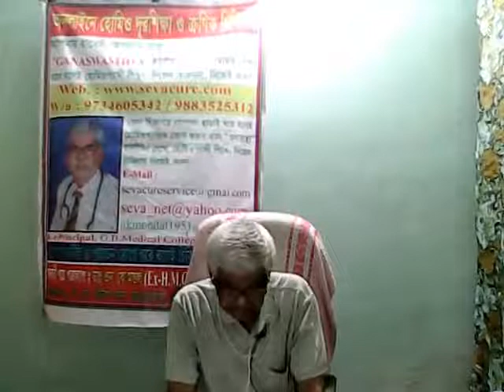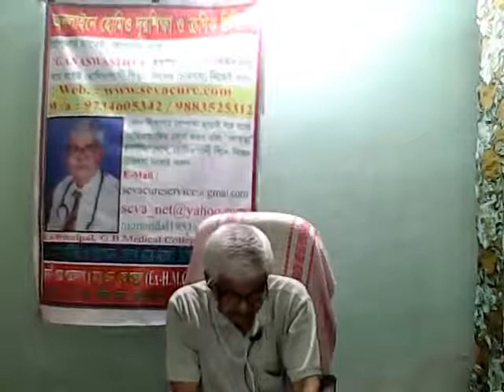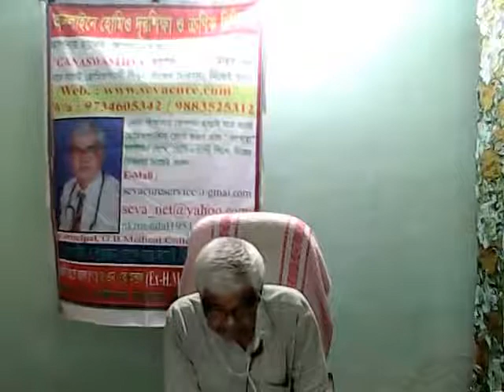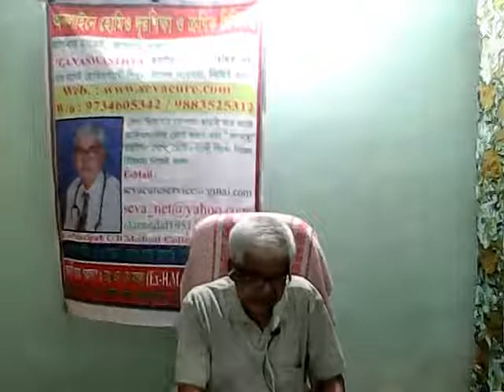জিকা ভাইরাসের পরিচয় ও পরিণতি – প্র্যাকটিস অফ মেডিসিন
The identity and consequence of the Zika Virus – Practice of Medicine